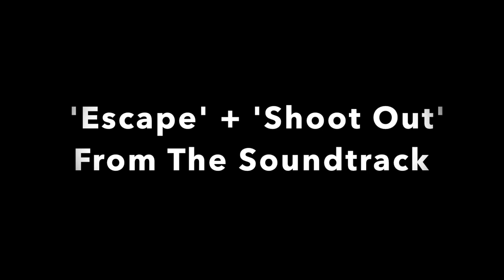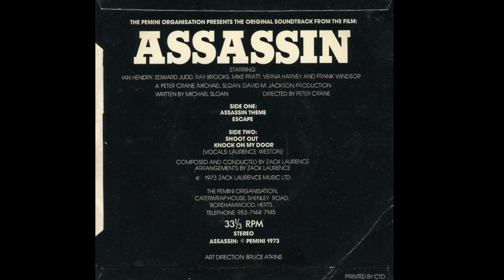Assassin [1973] 'Escape' + ' Shoot Out' By Zack Laurence. Starring Ian Hendry + Edward Judd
Zack Laurence - music from the film 'Assassin' [1973]
Track A2 - Escape
Track B1 - Shoot Out

Blaxploitation funk music, composed by Zack Laurence, was used in the film's soundtrack but the film itself is a British thriller.

Assassin is a 1973 British thriller film directed by Peter Crane and starring Ian Hendry, Edward Judd and Frank Windsor.

Ian Hendry was cast in the lead role, an assassin hired by the British government to kill a Ministry of Defence official suspected of leaking secrets.

Cast

Ian Hendry as The Assassin
Edward Judd as MI5 Control
Frank Windsor as John Stacy
Ray Brooks as Edward Craig
John Hart Dyke as Janik
Verna Harvey as The Girl
Mike Pratt as Matthew
Frank Duncan as Luke
Mike Shannon as Alcoholic
Paul Whitsun-Jones as Drunk Man
Molly Weir as Drunk Woman
Andrew Lodge as Back-up Man
Peter Hawkins as Passport Officer
Avril Fenton as Barmaid
Caroline John as Ann